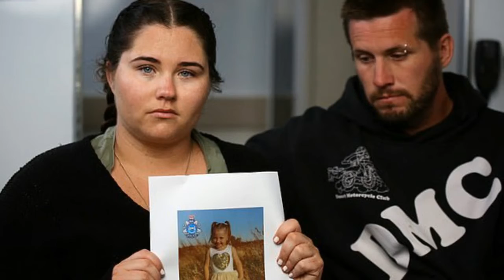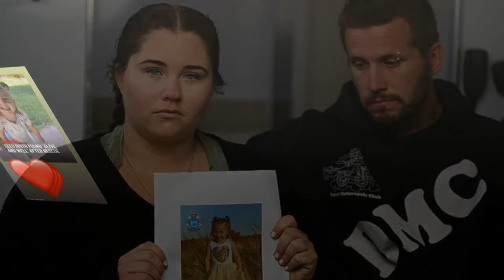How police KNEW Cleo Smith's parents were innocent from the start despite bugging their phones after